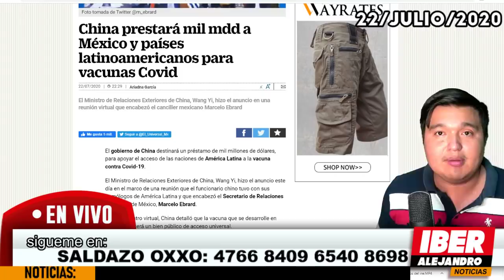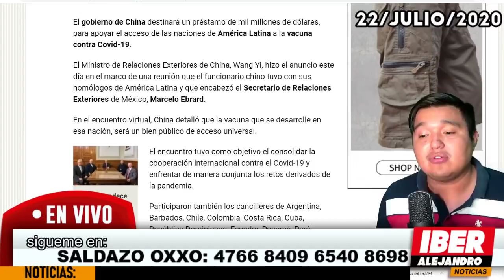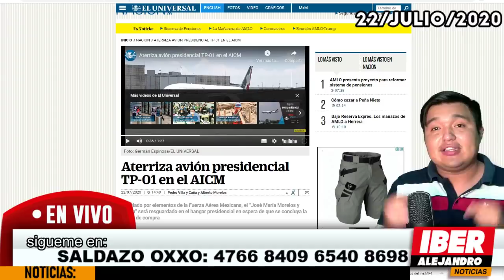HACE UNOS SEGUNDOS! CHINA LE MANDA MILES DE MILLONES A AMLO Y[LA TV LO OCULTO]POR ESTA RAZÓN...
el gob. de china le mandará miles de millones a amlo para una buena causa